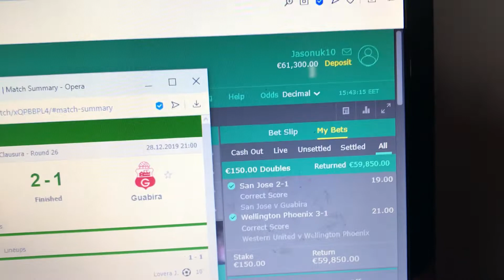Real Fixed Match Proof Ticket 100% - Check Out !